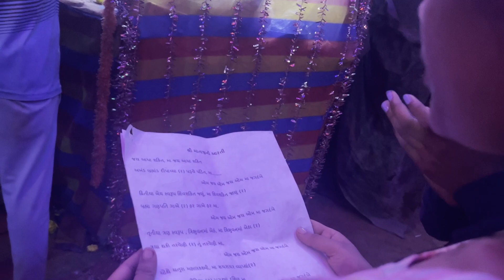Navratri Celebration in Village | Monalisa Patel | Dang District 2023🎉✨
Hello
everyone is Vlog main dikhaugi ki Gaav ki Navratri kaise celebrate ki jati hai. garba ke last din par start se end tak ki process dikhaugi.

Happiness is Free spread it :)

What is the story behind celebrating Navratri?
The legend associated with Navratri speaks about the great battle between the powerful demon Mahishasura and Goddess Durga. … Each year, on each day of Navratri, an incarnation of “Goddess Durga” is worshipped to celebrate the day of her victory over Mahishasura, and the ultimate victory of 'Good over Evil.”